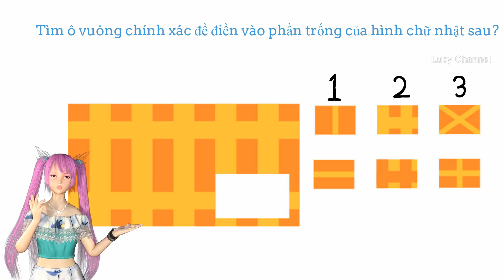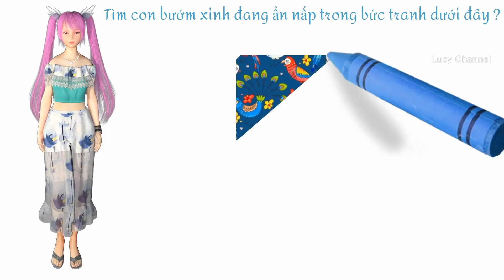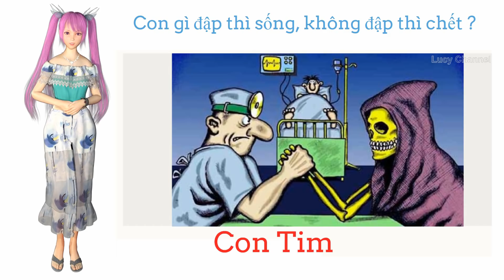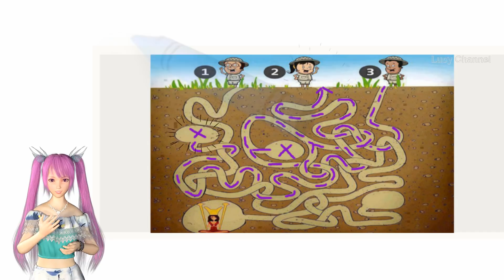TÌM ĐƯỜNG CỨU CÔNG CHÚA TRONG MÊ CUNG CÙNG LUCY | THỬ THÁCH TINH MẮT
Mắt đại bàng rất tinh anh nhưng mắt các bạn có sáng hơn Đại bàng? Hãy cứu công chúa bị giấu trong mê cung nhé. Nhanh lên, đừng để công chúa chờ đợi lâu hơn nữa nhé